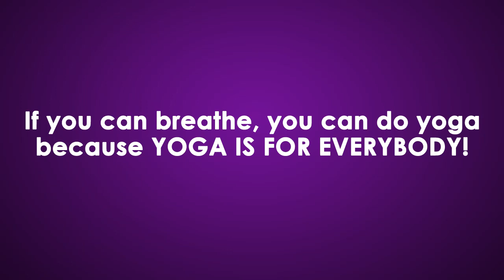Bibi McGill Yoga 2012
This video is Bibi's winning entry to teach at Wanderlust Festival 2012.